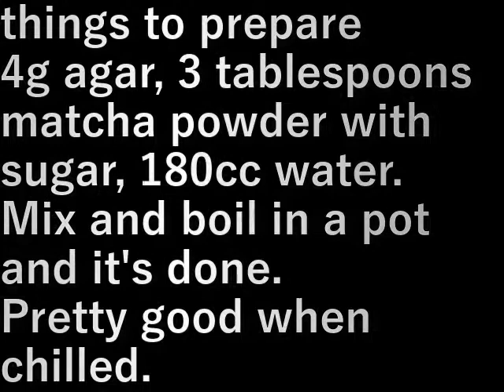抹茶ゼリー作り Making matcha jelly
用意する物
寒天４ｇ、砂糖入り抹茶の粉大さじ３杯、水１８０ｃｃ。
混ぜて鍋で沸騰すれば出来上がり。
冷やすとけっこううまい。

4g agar, 3 tablespoons matcha powder with sugar, 180cc water.
Mix and boil in a pot and it's done.
Pretty good when chilled.

設備屋の適当田舎暮らし